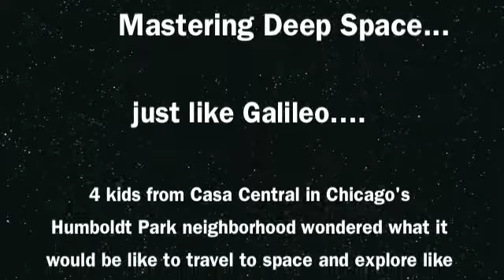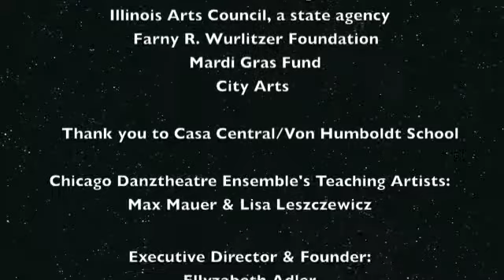Galileo-Dynamite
Mastering Deep Space...just like Galileo.

4 kids from Casa Central in Chicago's Humboldt Park neighborhood wondered what it would be like to travel to space and explore like Galileo did, armed with only a telescope... They created this parody base on one of their favorite songs
"Dynamite" by Taio Cruz

In the summer of 2012, the kids blasted off to outer space during space camp and learned about astronomers, the International Space Station and created a dance about the Big Bang Theory to Phillip Glass.  Galileo-Dynamite is a part of the 4-5th graders final project lead by CDE's teaching artists Max Mauer and Lisa Leszczewicz.

Chicago Danztheatre Ensemble's Programming at Casa Central
CDE has been working with Casa Central since February 2011 providing after school programming and a 6- week summer camp for children in grades 1-5th.
Each session has a different theme, over the years we've create Super Hero's, wrote poetry, created so many dances and stories to act out that we can't keep track of them all.